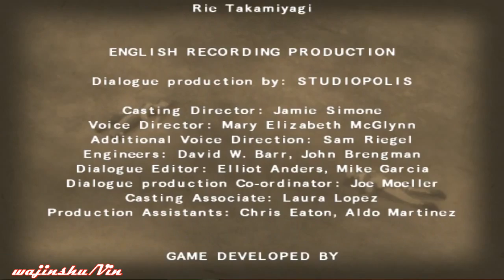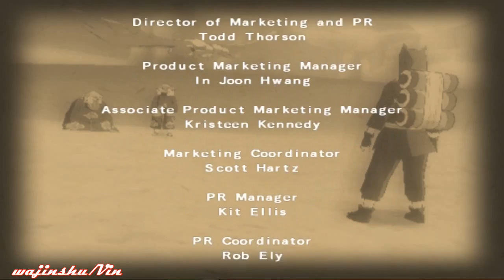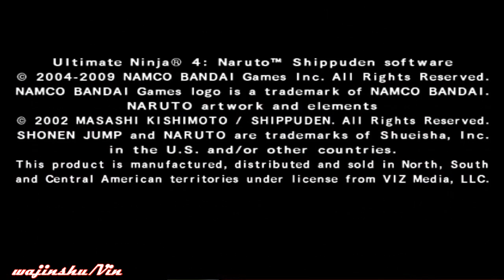Naruto Shippuden Ultimate Ninja 4 Walkthrough Part 16 Kazekage Rescue Arc (Ending+Credits)